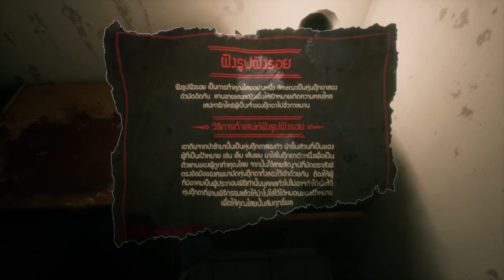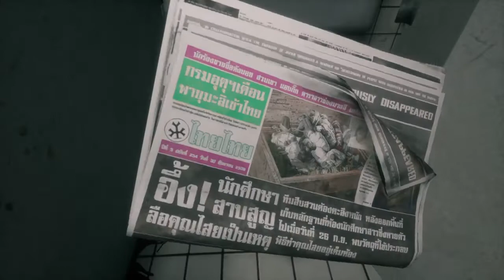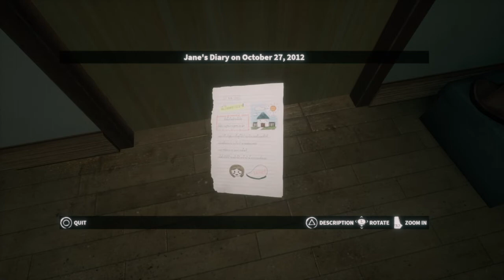Home Sweet Home: Gameplay #1